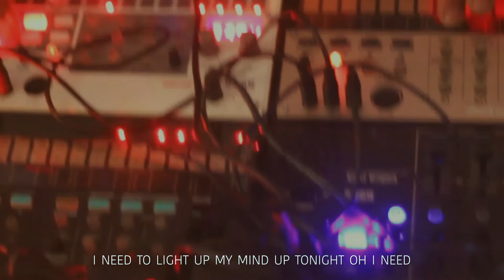ADMIRAL PEPPERY - Get You There (Lyric Video)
‘Get you there’ is one of the tracks included in Admiral Peppery’s recently released EP last November 16 2019 called ‘Love Songs Vol.3’. Written by Alvin Guanlao, The track was built around an electronic-acoustic fusion of sounds, A synth-driven percussions and samples mixed with bass, acoustic guitar and Admiral Peppery’s vocal harmony and blending that is staple in all the tracks of the album. Describing the track as the “Light, breathable and hideous love song”, the song aims to give a light, adult contemporary flavor to the compilation.